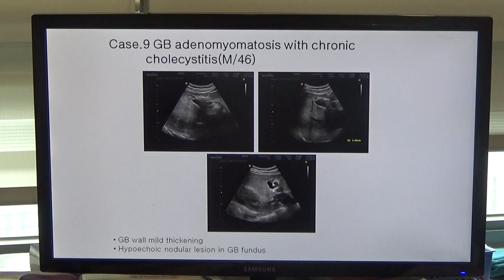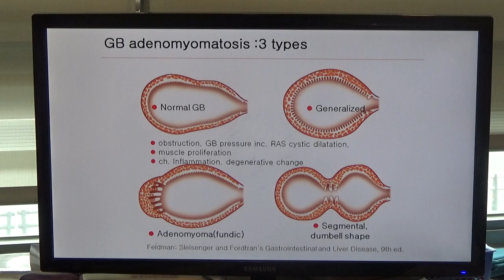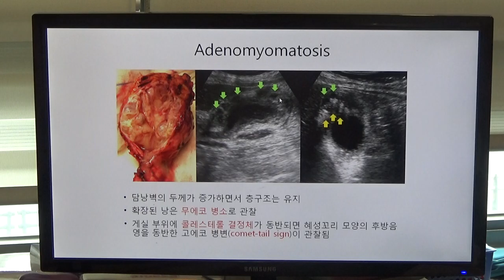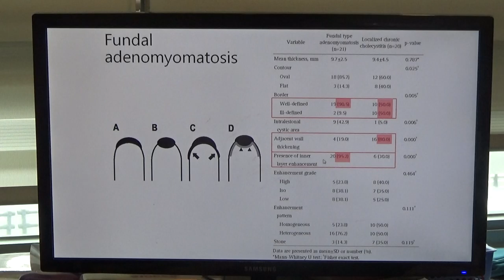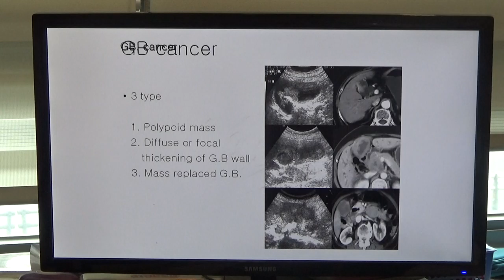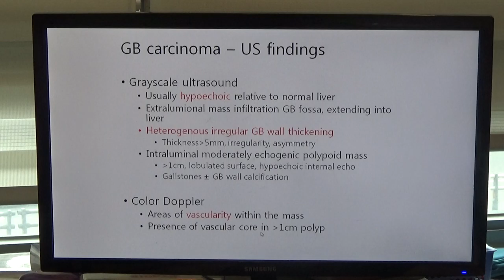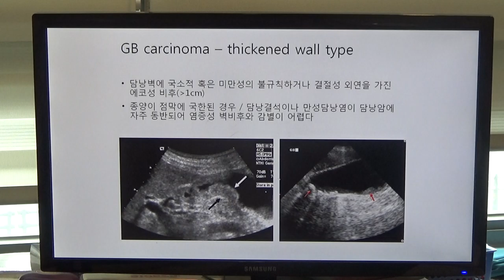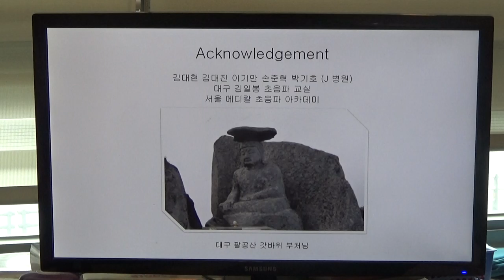2020년 3월 27일 김일봉 초음파 특강(7)- 3